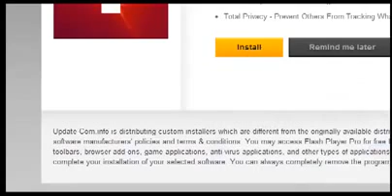David Haye and Tyson Fury War of Words in the Ringside Studio